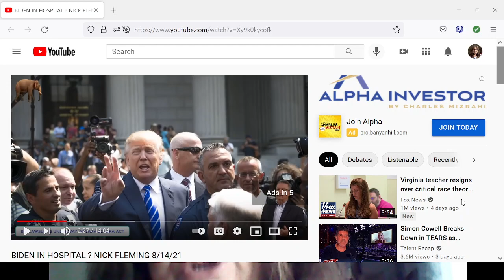CAN JUST ANYBODY SUE THE GOVERNMENT??? POLITICAL NEWS.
BIDEN IN HOSPITAL ? NICK FLEMING 8/14/21
CHANNEL::
Review Time